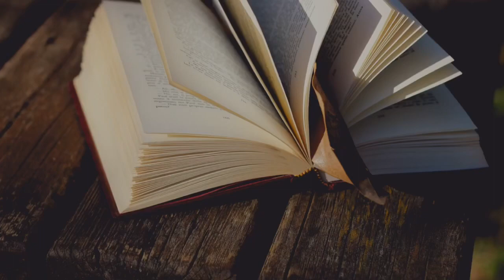12. Deeper look at Charlotte Lucas from Pride and Prejudice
We take a deeper look into a minor character from Pride and Prejudice, Charlotte Lucas